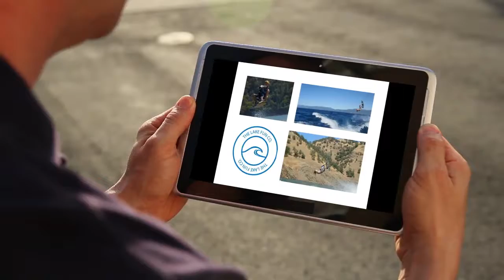Shaver Lake Wakeboarding